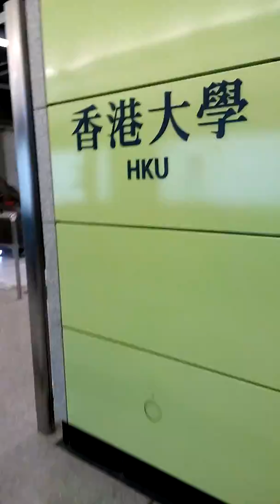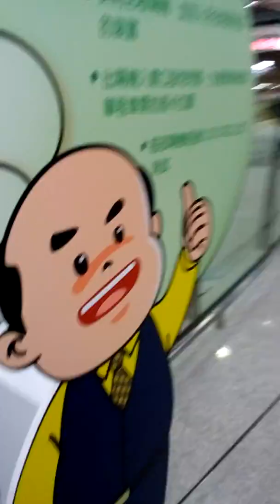HKU. Stop opens today